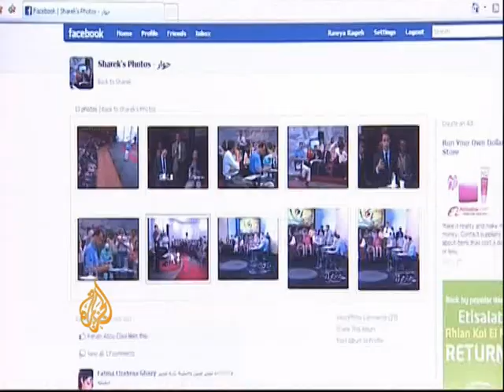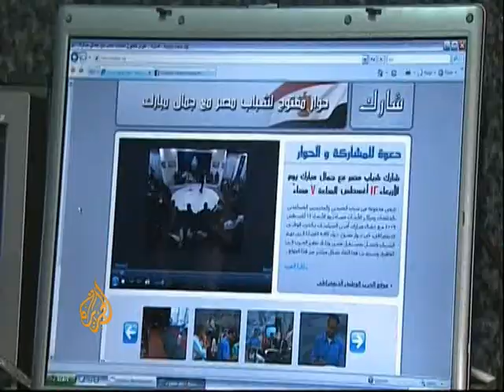Mubarak's son reaches out to Egypt's youth - 14 Aug 09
Gamal Mubarak, the 46-year-old son of the Egyptian president, has taken to the internet to gain the support of young Egyptians.

He held a three-hour online video forum addressing concerns about unemployment and rising living cost.

Amr el-Kahky, Al Jazeera's correspondent in Cairo, examines the ruling party's high-tech strategy.